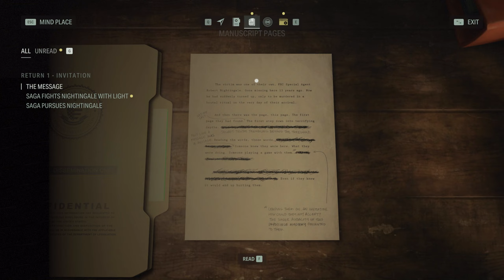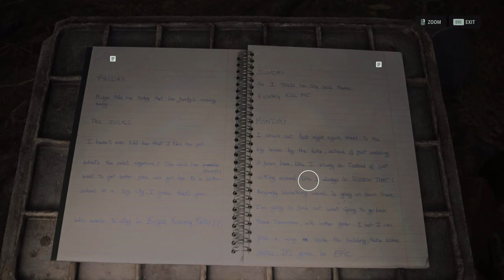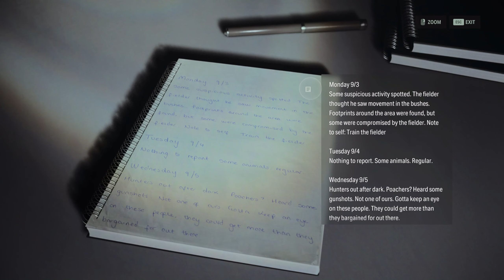Alan Wake 2 [#03] - Heart Ritual (No Commentary) 60 FPS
Twin Channel: Gameflix Plus